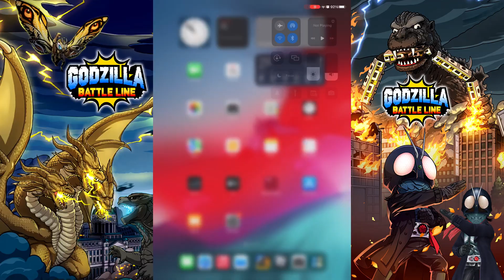GIGAN 2004 Unlock gameplay メガロ ゴジラ対メガロ 4★ GODZILLA BATTLE LINE ★4ゴジラ(1999) ゴジラ2000 ミレニアム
📢『ゴジラ(1999)』参戦決定！！📢

明日のメンテナンス明けから、第3回新バトルピース投票CPにて2位を獲得した、映画『ゴジラ2000 ミレニアム』より「★4：ゴジラ(1999)」がついに参戦🔥

ユニット性能の詳細は明日お知らせ！
ぜひ参戦をお楽しみに✨